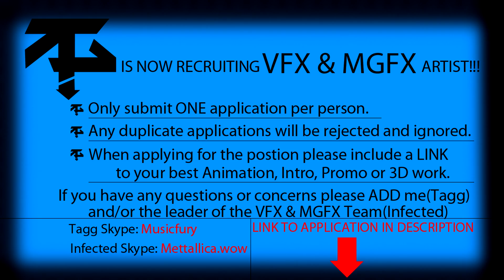Now Recruiting VFX/MGFX Artists